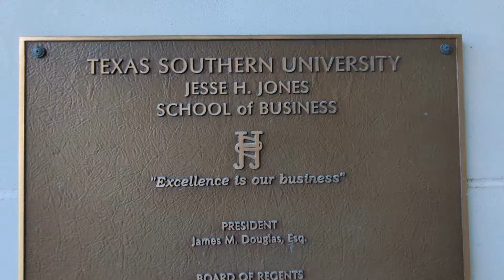Spring 2022 Salutatorian Joy Lewis shares her journey